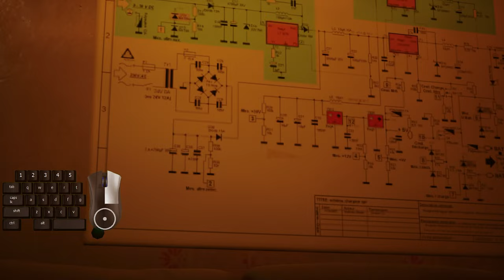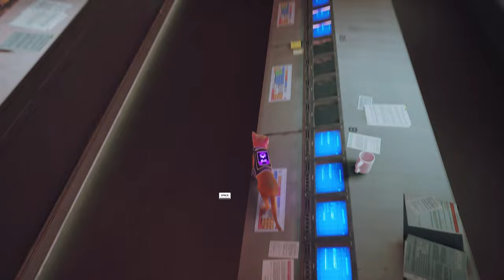تختيم لعبة البسة كاملة - STRAY FULL GAME ( 4K 175FPS PC )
للدعم👇🏻

او

stray,
stray kıds,
stray gameplay,
stray kids maniac,
stray trailer,
stray kids thunderous,
stray kids circus,
stray kids god's menu,
strayless,
stray kids funny moments,
stray kıds reaction,
stray kids domino,
stray cat strut,
stray away felix,
stray artist,
stray away felix puerto rico,
stray administration,
stray annapurna,
stray animals rescued,
stray abraham afewerki,
stray all in your mind,
stray announcement trailer,
stray away girl,
a stray child,
a stray goat,
a stray cat named bob,
a stray cat,
a stray dog saved a stray cat,
a stray goat trailer,
a straylight run,
a stray movie,
a stray dog,
a stray cat's tale,
stray blade,
stray bullet kmfdm,
stray before you buy,
stray birds ep 1 eng sub,
stray blade gameplay,
stray bullets,
stray boy,
stray bad dog project sekai,
stray bullet organized konfusion,
stray birds,
b stray dogs,
bungou stray dogs,
bungou stray dogs op,
bts reaction to stray kıds,
bungou stray dogs amv,
bungou stray dogs op 2,
bungou stray dogs trailer,
bungou stray dogs episode 1 english dub,
bungou stray dogs react,
bungou stray dogs ed,
stray cats,
stray cats rock this town,
stray cat game,
stray cat blues rolling stones,
stray cats live,
stray cats greatest hits,
stray cats full album,
stray cat strut lyrics,
stray cats runaway boy,
stray cat strut guitar lesson,
c spray kıds,
c stray ‘ 342’ in program,
c stray in program,
call me baby stray kıds,
circus stray kıds lyrics,
circus stray kıds reaction,
changbin stray kıds,
cover maniac stray kıds,
cat strut stray cats,
cat game stray,
stray dog,
stray dog dragon ball,
stray dog studio,
stray dog animation,
stray dog popcaan,
stray demon dark souls,
stray dog rescue,
stray devin the dude,
stray dog wanders into gorilla enclosure,
stray dog in gorilla enclosure,
d spray marvel,
d spray,
drive stray kıds,
dionysus stray kıds,
ddu du ddu du stray kıds,
dance cover maniac stray kıds,
dance practice stray kıds maniac,
domino english stray kıds,
dog stray,
deep voice felix stray kıds,
stray e3,
stray easy,
stray ending,
stray exies,
stray early access,
stray elizabeth lo,
stray energy blast,
stray ess,
stray eyes,
stray eyebrow hairs,
e strays,
e strays lisa the pointless,
easy stray kıds,
elden ring rotten stray ashes,
elden ring stray mimic tear,
ed bungou stray dogs,
ed 2 bungou stray dogs,
edit bungou stray dogs,
stray from the path,
stray from the path guillotine,
stray from the path iii,
stray from the path live,
stray fossa,
stray full gameplay,
stray from the path first world problem,
stray full movie,
stray from the path reaction,
stray furry friends,
stray game trailer,
stray gameplay trailer,
stray game review,
stray gameplay walkthrough,
stray gamespot,
stray gameplay pc,
stray grace vanderwaal,
stray game reaction,
stray gameplay ps5,
stray gods,
g straw raw,
guillotine stray from the path,
golden disk awards stray kıds,
game stray,
god menu stray kıds reaction,
god menu stray kıds live,
game trailer stray,
luca g strawberry,
strawberry shortcake gfuel,
g-5 and straw hats,
stray heart green day,
stray heart,
stray heart green day lyrics,
stray heart episode choose your story,
stray heart green day live,
stray husky,
stray heart green day karaoke,
stray heart live,
stray heart green day cover,
stray hair removal photoshop,
how to get rotten stray elden ring,
hyunjin stray kıds,
hyunjin stray kıds fancam,
how to rescue a stray dog,
how to stray cat,
hyunjin stray kıds maniac,
heart stray,
stray italian greyhound,
stray italian greyhound vienna teng lyrics,
stray ign,
stray italian greyhound animatic,
stray in chaos,
stray indie game,
stray italian greyhound tma,
stray iii,
stray in the wind,
stray italian greyhound karaoke,
i strayed away from you lord,
i strayed out of thought and time,
i stray the gang,
itzy reaction to stray kıds,
in stray kıds maniac,
stray jump force,
stray jacket,
stray jacket custom made,
stray jacket song,
stayc j,
stray july 19,
straitjackets,
stray jacket dance,
stray jump force guide,
stray jump force grimmjow,
j stayc,
j stayc fancam,
j stayc deep voice,
j stayc singing,
j stayc facecam,
j stayc vlog,
j stayc rap,
j stayc clips,
j stayc voice,
j stayc cover,
stray kids charmer,
stray kids venom,
stray kids kingdom,
stray kids interviews,
kingdom legendary war stray kıds,
kpop in public stray kıds,
kmfdm stray bullet,
kbs kpop stray kıds,
kingdom stray kıds i'll be your man,
kingdom stray kıds ddu du ddu du,
kingdom stray kıds miroh,
kingdom stray kıds reaction,
kitten stray,
knowing bros stray kıds,
stray light,
stray local,
stray lines,
l stray kıds,
lee know stray kıds,
line distribution stray kıds,
lyrics stray kıds,
line distribution stray kıds maniac,
lee know stray kıds fancam,
live stray cats,
lyrics maniac stray kıds,
stray mimic tear elden ring,
stray man,
stray minecraft,
stray movie,
stray mimic tear,
stray movie trailer,
stray maniac,
stray movie trailer 2019,
stray meaning